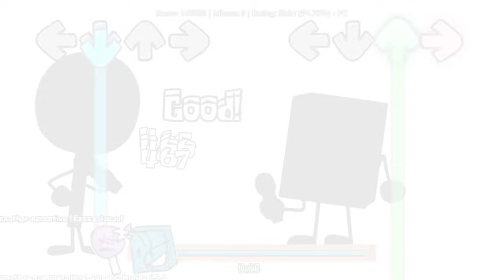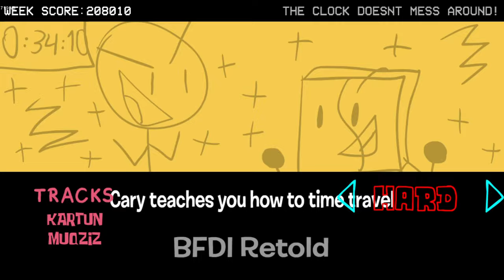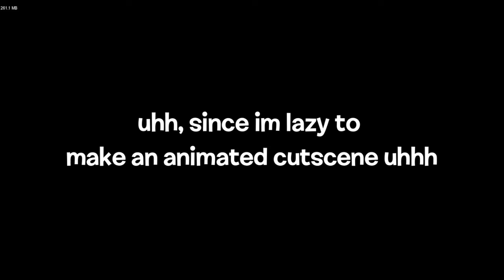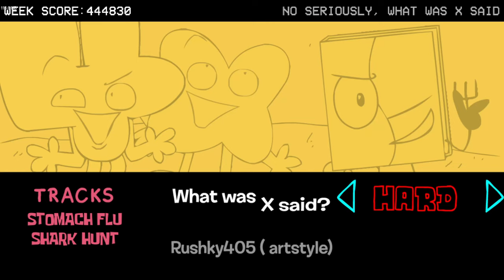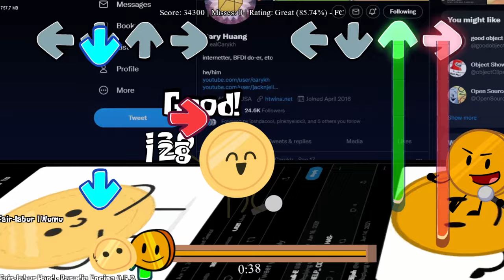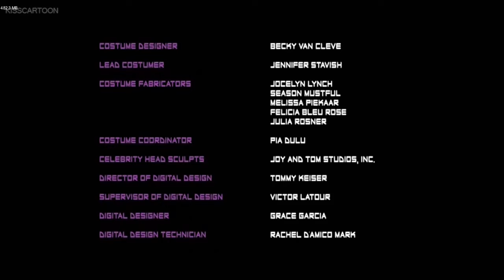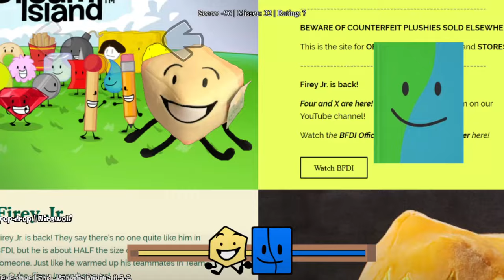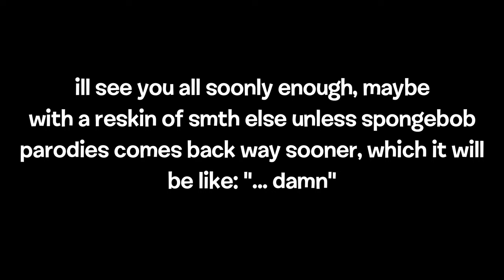Friday Night Funkin VS Spongebob Parodies (BFDI Parodies RESKIN) (Full mod!) (Link in desc yay)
Vs Spongebob Parodies V3 ( Mod Update ): i cant add the gamesbanana link since it got withelded
But nelson gave me the google drive link of the mod
(i wouldve made a gamesbanana link, but spongebob parodies kinda got withelded from it so, unless theres any updates about it, ill keep it only as a google drive link, it has both .zip or .rar tho!)

All of The References (Doc cause i couldnt fit them in the description lmao):

Timestamps:
0:00 introduction
0:34 all weeks
0:43 Lollipop Sings Week
0:49 1) Bars of Rap (Lollipop Vs Bookey)
2:19 2) Another Narrative (Lollipop Vs Bookey)
4:27 Four Drinks Cola Week
4:34 3) Bum Ahh (Four Vs Bookey)
6:34 4) Seaweed (Four Vs Bookey)
8:49 BFB 30: Chapter Complete Week
9:58 5) Inflatable Nightmare (Courthouse Four Vs X)
11:08 6) Feed Him (Courthouse Four Vs X)
13:57 Cary Teaches You How To Time Travel Week
14:03 7) Kartun (Hooded Cary Vs Bookey)
16:14 8) Muqziz (Hooded Cary Vs Bookey)
16:37 Cary Reveals Himself!
18:04 BFDI Retold Week
18:10 9) Haram (Golf Ball Vs GreyB and GreyFB)
20:53 10) Sibyl (Tennis Ball Vs GreyB and GreyFB)
23:51 Zombie Apocalypse Week
23:56 Cutscene 1
24:55 11) Shagged (Zombie Bookey Vs Four)
27:02 12) Volkermord (Zombie Bookey Vs Four)
27:50 Zombie FB Joins the massacre.
29:13 Find The Markers! Week
29:18 Cutscene 2
29:32 13) Deathrun (Roblox Marker Vs Roblox Bookey)
30:47 14) Parkour (Roblox Marker Vs Roblox Bookey)
33:10 Cutscene 3
33:25 BFB Roleplay Week
33:32 Cutscene 4
33:58 15) Get Him Back (Marker Vs Bookey)
37:28 16) Tears Of Joy (Flying Moon Vs Bookey)
41:31 What Was X Said Week
41:41 Cutscene 5
42:00 17) Stomach Flu (Four Vs Bookey)
43:50 Four Gets Mad
44:40 HOW DARE HE
45:25 18) Shark Hunt (Angry Four Vs Bookey)
45:32 X Joins!
47:46 Alright thats it young man!
49:00 Cutscene 6
48:18 Rushky405 Week
49:24 19) Money Offer (Blocky Vs FB)
51:07 Cutscene 7
51:24 20) Fight or Flight (Grape? Vs FB)
51:31 Jk lmao
51:34 20) Human Trafficking (Grape Vs FB)
55:07 BFB:Rejects Week
55:13 21) Shooting Star (X Vs X-Bookey)
56:32 X pulls out a frickin gun
57:53 22) Rock and Roll (Four Vs X-Bookey)
1:00:40 Cary's Folder Week
1:00:47 23) Sea Bear (Beggy Vs Block_Bookey)
1:02:29 24) Santiago (Curs- i mean, Announcer. Vs Block_Bookey)
1:05:02 BFB But Broken Week
1:05:09 25) Cannabis (Weed Vs Comickey)
1:08:07 26) HandleBars (Weed Vs Comickey)
1:09:41 Honey Coiny Week
1:09:47 Instruction Thing lol
1:10:05 27) Fair Labor (Honey Coiny Vs Coiny)
1:10:57 THE POSE
1:11:55 28) Red Dragon (Honey Coiny Vs Coiny)
1:13:14 They're named Coiny
1:14:25 Everyone responded with the same image
1:15:26 BFB But Cursed Week
1:15:32 29) RemakeBoot (Firey Underwear Vs BoOoOokEy!!)
1:17:09 30) Lots Of Fun (Firey Underwear & Gaty Glasses Vs BoOoOokEy!!)
1:19:36 Four Dies Week
1:19:41 31) Truth Hurts (Sad Four Vs Bookey)
1:22:15 32) Machina (Firey Vs Bookey & Four)
1:24:09 Cutscene 8
1:24:44 Freeplay
1:25:01 33) Purgatory (13 Vs X-Bookey)
1:27:19 You Fools will have Bad Luck!
1:28:05 34) Melty Monster (Blocky Popsicle Vs Bookey Popsicle)
1:31:10 35) Cook Eat Die (Blocky Vs Golfball)
1:33:47 36) Ifunk (Loser Dance Vs Bookey Dance)
1:37:36 37) Stomach Flu Dside/Encore (Four Vs Benjamin)
1:41:37 38) Charcoal (Train Four Vs X)
1:43:17 39) South (GreyB & GreyFB Vs GreyB & GreyFB Retold)
1:45:28 40) Adult Humor (Countless Two Vs Bookey)
1:48:37 41) Holy Tony (Gelatin Only)
1:50:14 42) Scarey! (David Vs Bookey)
1:50:35 David Gets Angry
1:53:30 43) Man On Stilts (Lollipop Vs Bookey)
1:55:05 44) Careful (Firey Vs Leafy)
1:55:16 Leafy gets turned into a plushie
1:56:29 45) Pop Drop (Loser Plush Vs Real Bookey Book)
1:57:41 mwehehehh
1:58:15 Unlocking Anomaly (Pressing 7)
1:58:24 46) Anomaly (10 Vs Bookey)
2:00:36 Ending